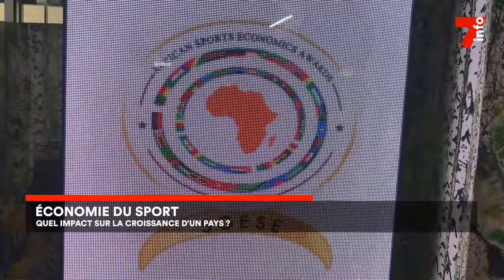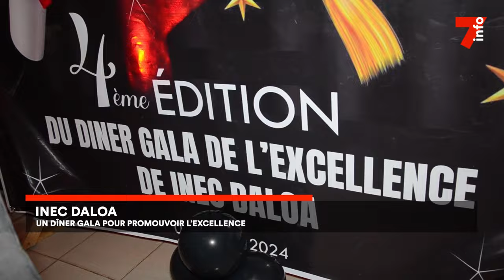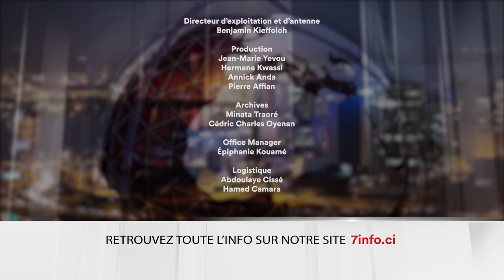Le 7 minutes du 3 septembre 2024 (édition du 6H)